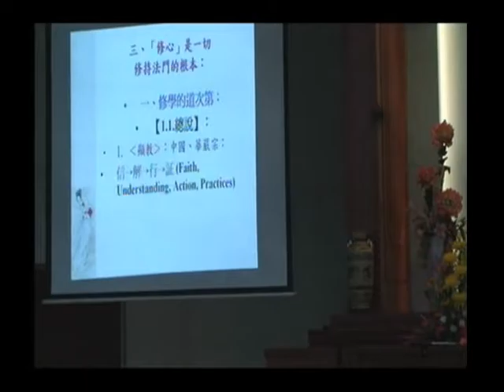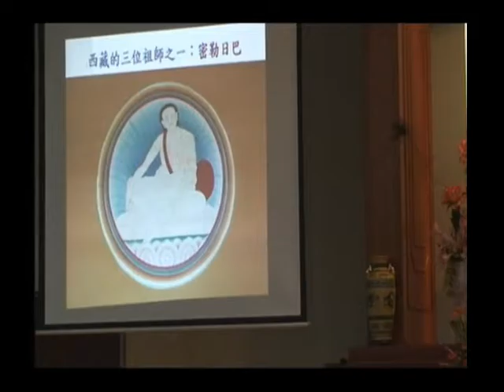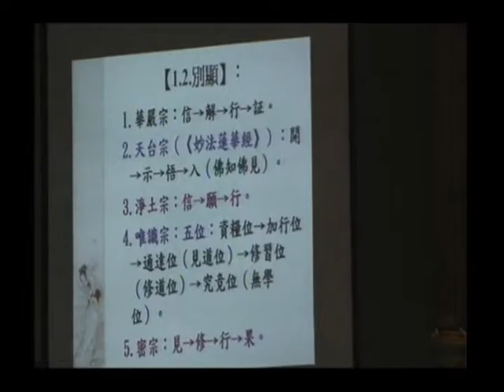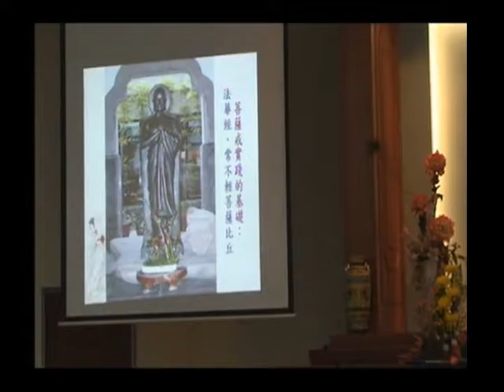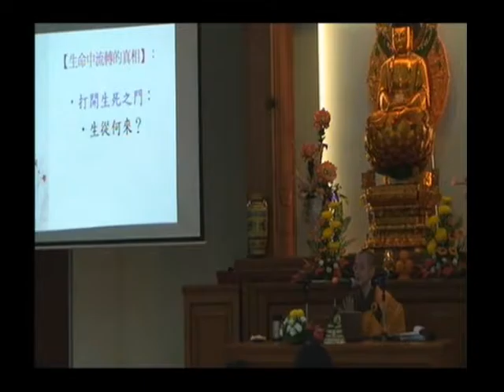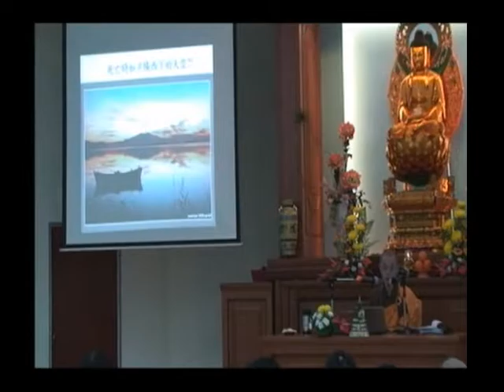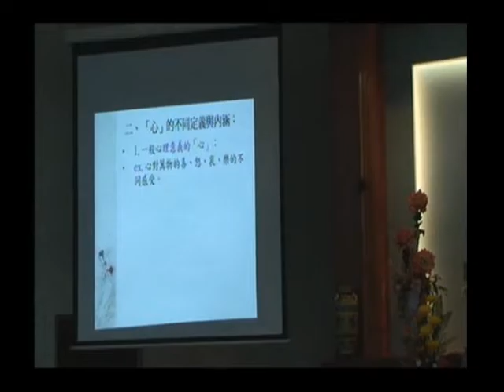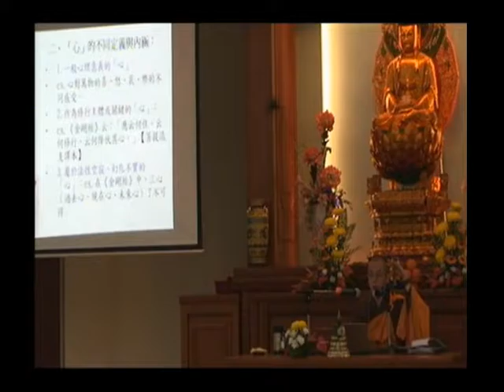SBA18-1 《華嚴經》講座：第四十卷《普賢行願品》普賢菩薩十大願 ‹佛教教義、朝聖與藝術的結合› (第一部份) 第四集